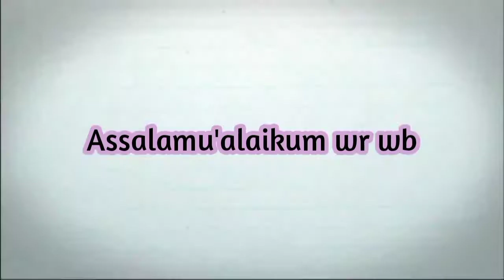SD dulu beda dengan SD sekarang